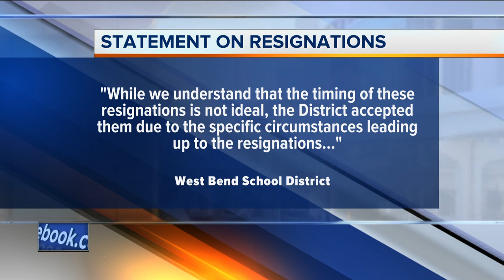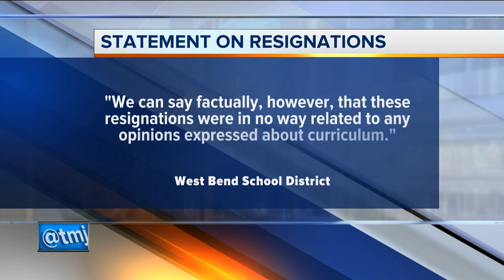Teachers in the West Bend School District abruptly resign